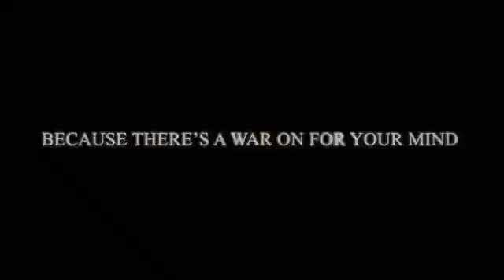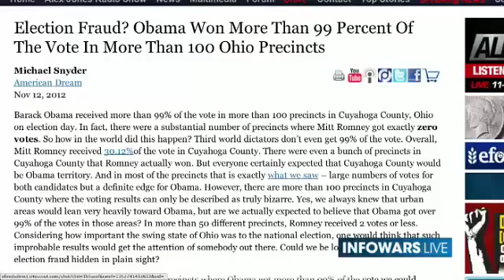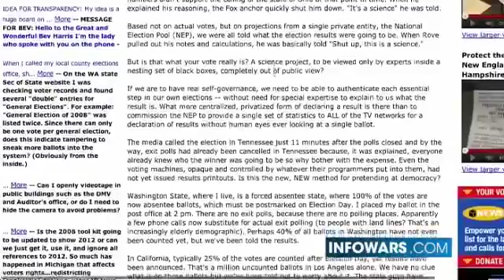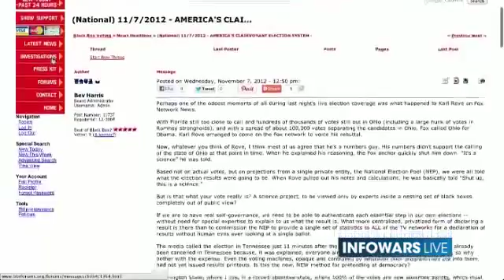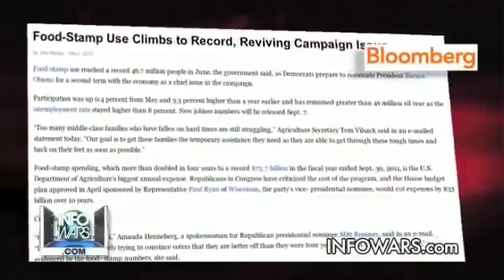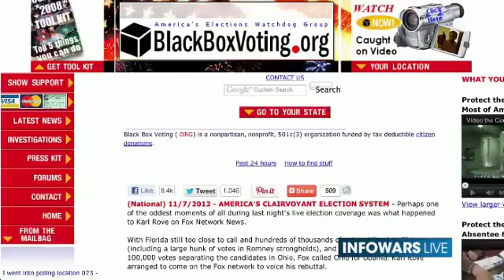[Trump News]Voting Fraud: Voting Machine Backdoor Guarantees Puppet of Choice Victory